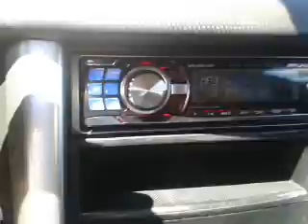Peugueot 207 sport cabeza del buey ( badajoz ) Con los nuevos graves a falta de regular